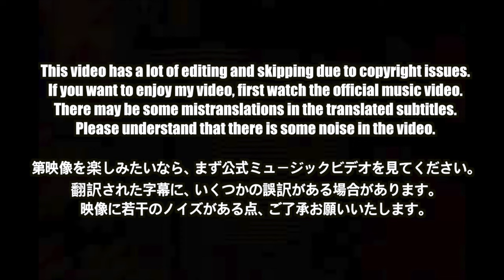🇰🇷🔥Korean Hiphop Junkie react to BOBBY - "무중력(harmless) (Feat. CHANMINA)" (JPN/ENG SUB)